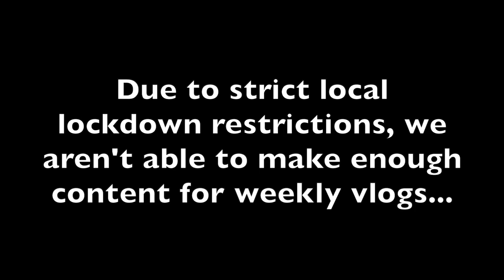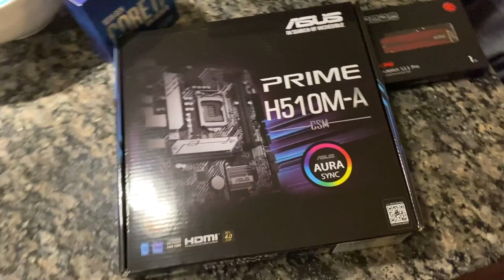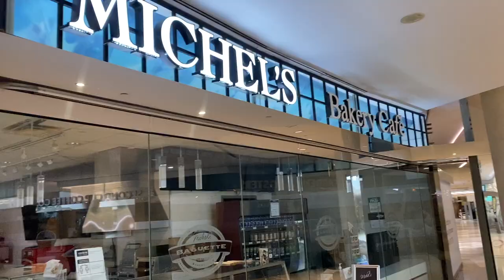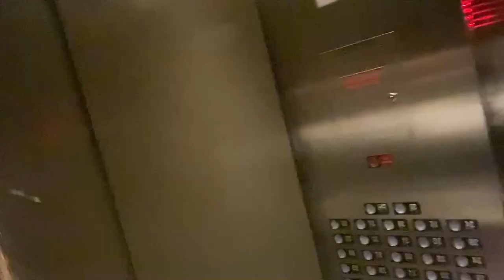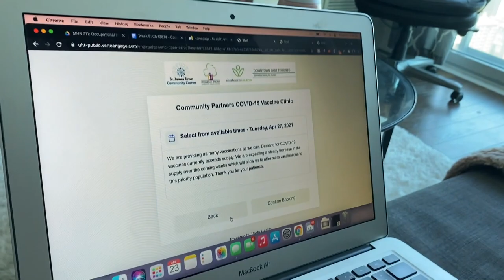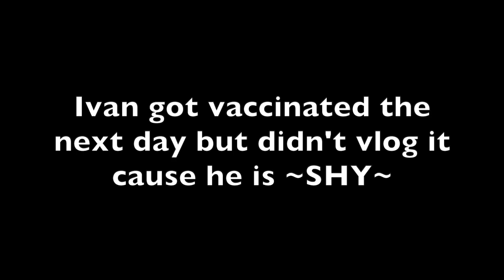I BUILT A STREAMING PC! | Weekly Vlog 4